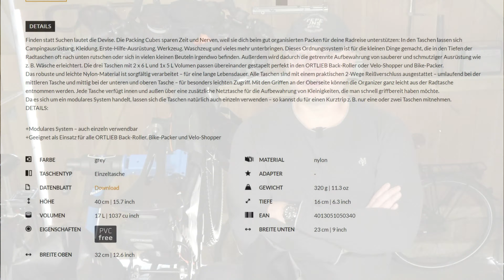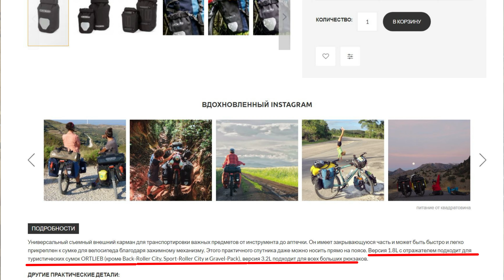Как улучшить велосумки Ortlieb и чем это может закончиться.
Велосумки - неотъемлемый аксессуар почти каждого дорожного велосипеда. А к сумкам для туристического велосипеда требования особенно серьезные. Поэтому каждую новинку или улучшение надо проверять заранее.